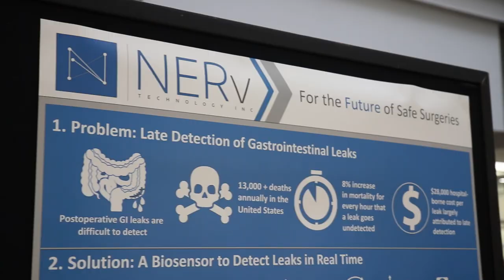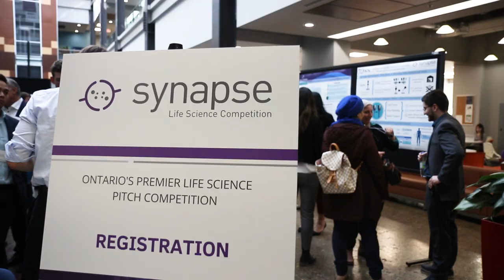Synapse Life Science Pitch Competition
The Synapse Competition is dedicated to fostering the commercialization of innovation in the life science sector. Delivered by Innovation Factory, in collaboration with the Synapse Consortium, this competition assists innovators, scientists and researchers to bring their ideas to market, increase revenues, attract investment and create jobs.